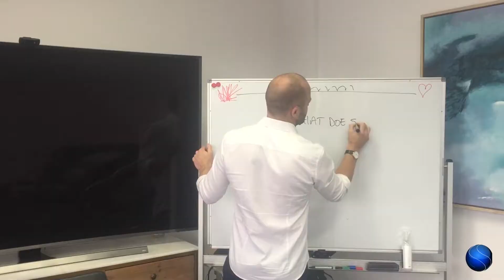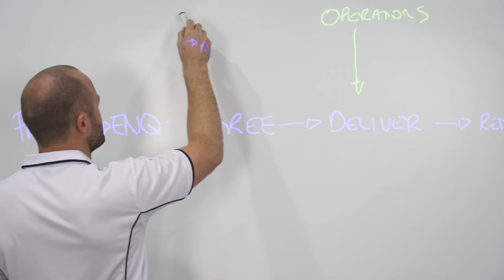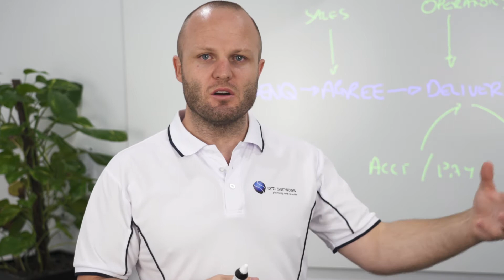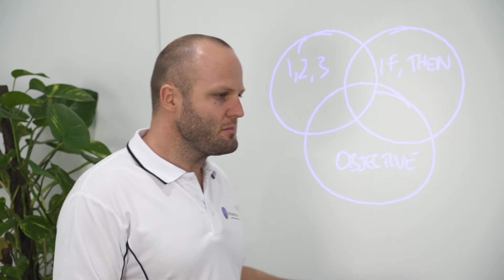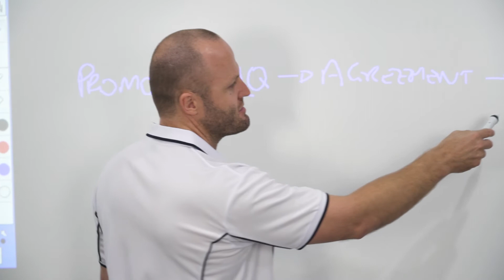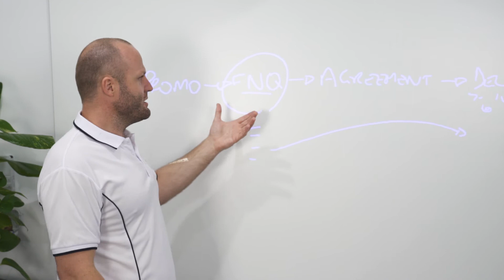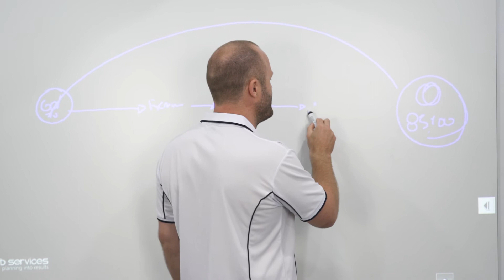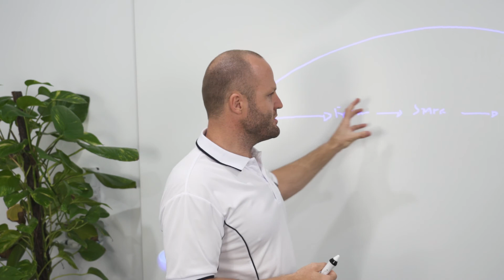3 Process Types to Streamline Your Business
Process development in your business can be tricky. This video breaks down 3 types that can be used and how you can apply them to your business.

This is not about software!